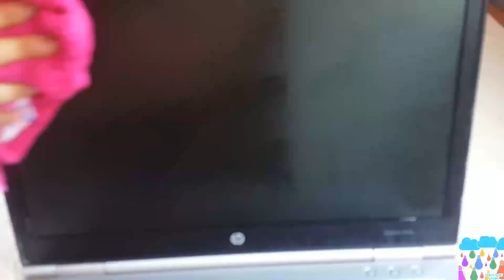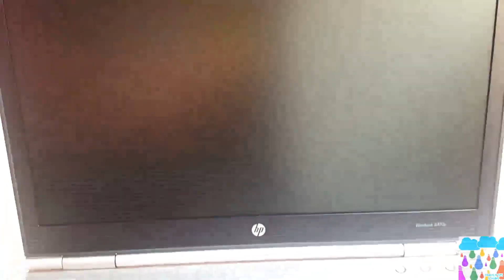Como limpiar la pantalla del ordenador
¿Quieres saber como limpiar la pantalla del ordenador? Hay muchos trucos para limpiar la pantalla de tu portátil pero realmente pocos que sean tan efectivos.

Este truco te sirve para limpiar:

Limpiar la pantalla del ordenador
Limpiar la pantalla del móvil
Limpiar la pantalla del tv
limpiar la pantalla de la tablet

Es un producto para limpiar la pantalla del ordenador totalmente casero que puedes crear con ingredientes que todo el mundo tiene en casa.

Así que si tienes la pantalla de tu portátil, móvil, tablet o televisor sucio este es el video que te ayudara a dejarlos completa limpios en cuestión de segundos.

También te enseñare cual es el trapo ideal para limpiar la pantalla del ordenador porque no puedes limpiar una pantalla con cualquier trapo, así que si tienes cualquier pantalla que limpiar a que esperas para ver el video, disfrútalo!